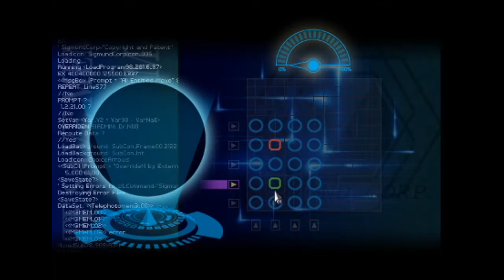Let's Play Finding Paradise - Part 8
Hey People,

Welcome to my playthrough of Finding Paradise. Hope that we get to see more of the other characters going forward!

Finding Paradise Description: "Dr. Rosalene and Dr. Watts have peculiar jobs: They give people another chance to live, all the way from the very beginning... but only in their patients' heads.